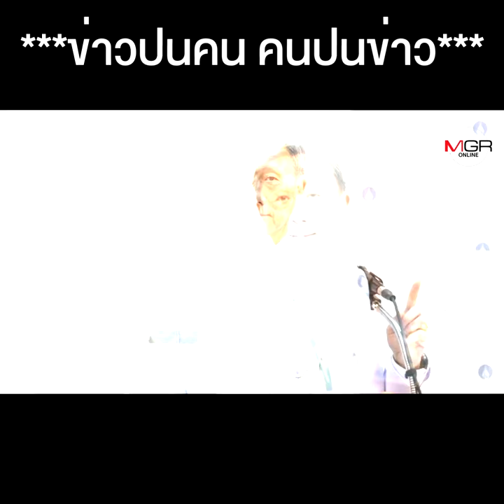ช่วยกันส่งกำลังแรงใจถึง "ผู้ว่าฯสมุทรสาคร" ให้แข็งแรงปลอดภัยผ่านพ้นอาการป่วยโควิด